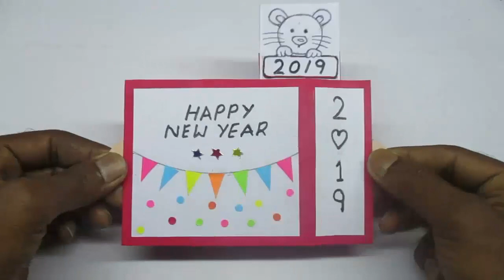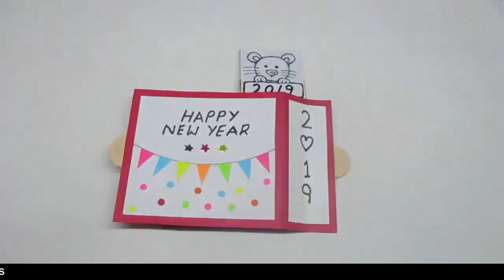How to make New Year Card | Wiper Card for Happy New Year 2019 | New Year Greeting Card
Hi friends, in this video I will show you a cheap and fast way to make Wiper Greeting card making ideas at home for Happy New Year 2019. This is a very simple and easy new year greeting card. You can gift this very easy handmade new year card to your best friends, family and loved ones.it's really Amazing greeting card making ideas for the new year. It can be a school craft projects for School students. This is one of the best happy new year card 2019. Follow the stepwise procedure in this new year card tutorial and learn how to make new year card with paper.